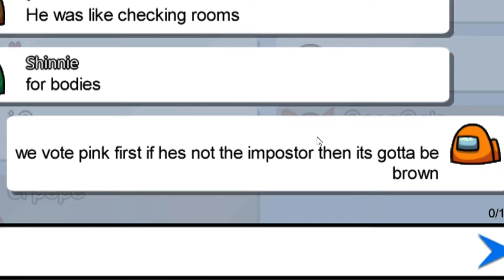1000 IQ Imposter Win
I really dont like the music but i had already started editing this when i realized that so im gonna make another one with better music and more editing, i hope you guys enjoy.